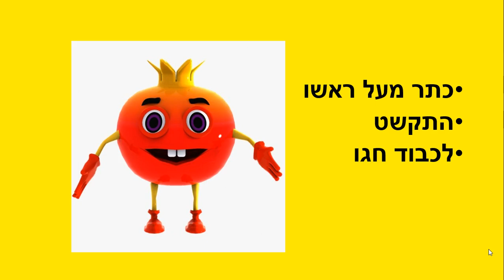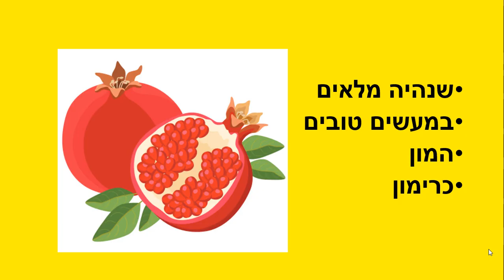הרימון - סיפור ילדים לראש השנה כתבה: ריקי זקן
הרימון